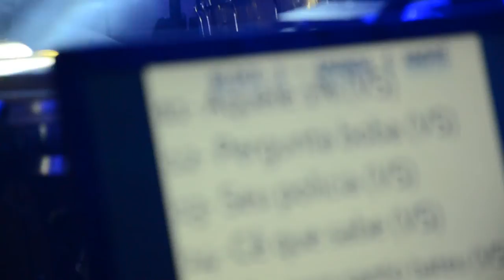Eduardo Carvalho - Casamento Amanda & André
Imagens: Cadu Andrade
Captação de áudio: Sound Mix
Evento: Casamento Amanda e André (Clube do Exército)